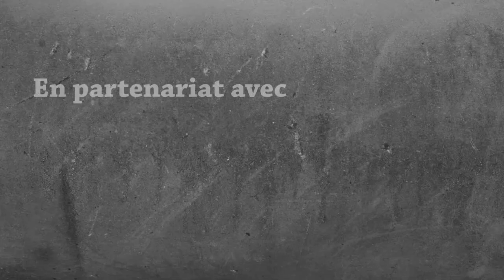Survie Modée 1.16.5 - Luscious Island : Architecte du lundi | Episode 6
On commence la construction de notre maison ! Malgré les débuts difficile, je vous assure qu'on va se mettre TROP bien !

🏆 Dans le monument de la victoire :
→ Une pomme ;